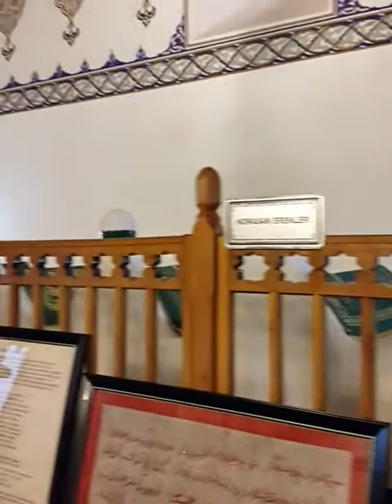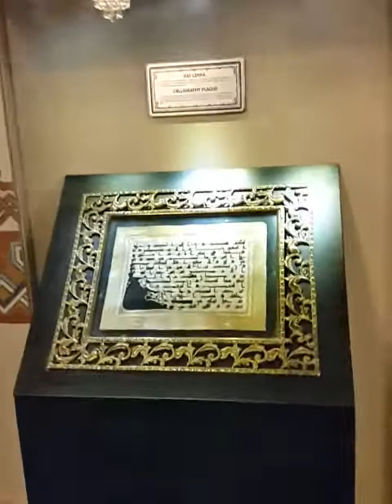Cemal Kayhan. Huzuru pir